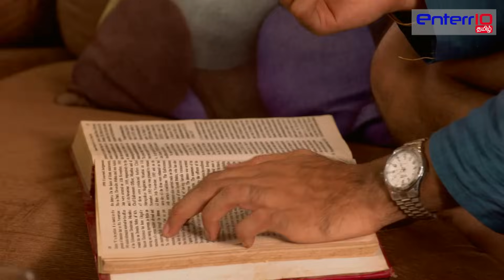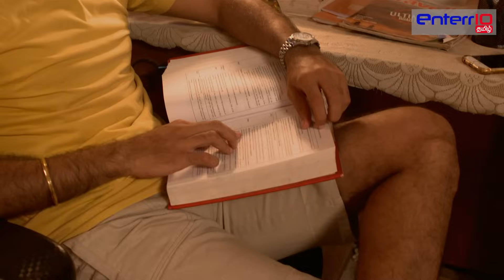ஹீரோ போல கணவன் தேவை | Pati Hero Chahiye | Ep 221 | Enterr10 Tamil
Watch New Episode Every Saturday @ 7 PM only on Enterr10 tamil Youtube channel.

This India Alert episode depicts the story of couple Sarita and Sunil, Whose thoughts did not match each other at all. Sarita loved a man who was clean and well behaved but Sunil was the complete opposite. Sarita's behavior started turning into fad, then Sunil decided to change himself accordingly, But He soon became frustrated. Now, how long will they be able to manage their lives together.